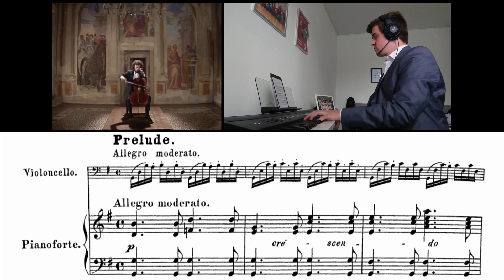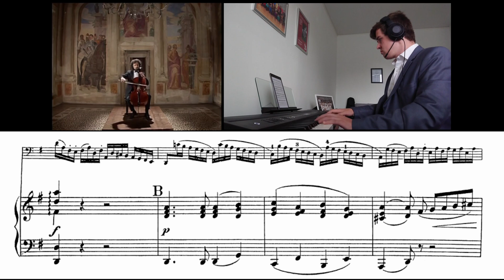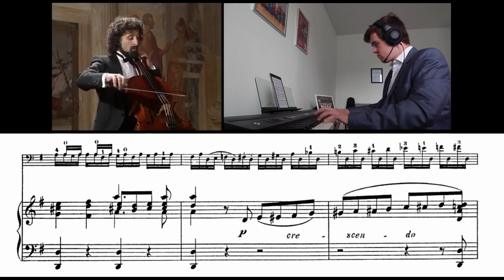(Mischa Maisky) PRELUDE from CELLO SUITE NO. 1 by J. S. Bach - Cello/Piano Arrangement (With Score)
In this video I'm accompanying Mischa Maisky's recording of J. S. Bach's UNACCOMPANIED cello suite no. 1 in G major (guess you could call me a gangster). Since I'm such a thug, I will continue uploading videos where I play the piano arrangement of Bach's cello suites. This arrangement is made by Friedrich Wilhelm Stade (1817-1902).

Thanks to "Stealth banning and comment ghosting is despicable" for uploading the recording of Mischa Maisky.